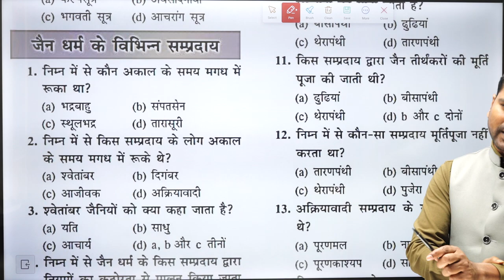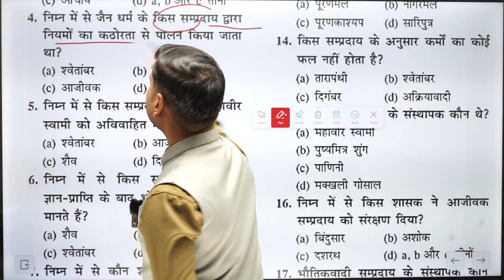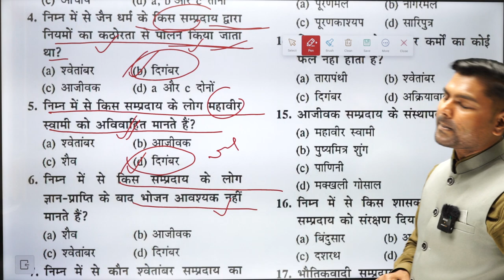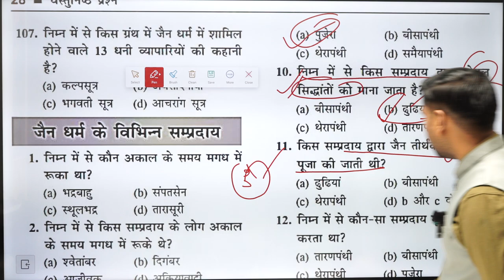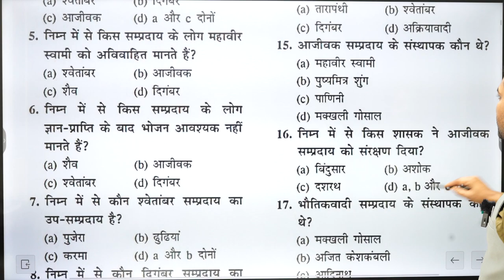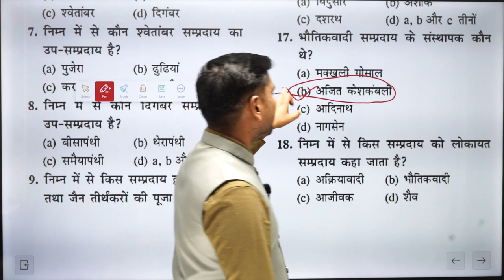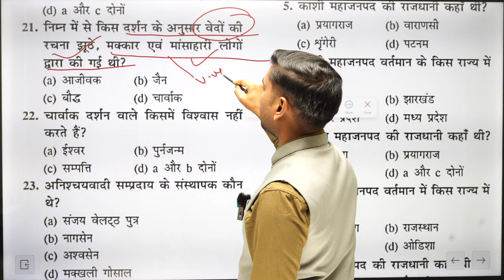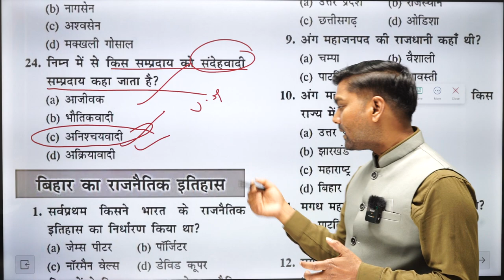BPSC TRE-3.0, BIHAR SPECIAL || Complete History of Bihar || Bihar Special Series| BPSC 70Th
BIHAR SPECIAL
Complete History of Bihar
 Bihar Special Series| BPSC में पूछे गए सभी प्रश्न
BSSC Inter Level General Studies
BSSC 10+2 Practice Set|
| BSSC Inter
Level G.K/GS By-Anup Sir
  BSSC 10+2 (GK & GS)
Today in this video we will do a Practice Set class of General Studies for BSSC inter level exam.
In this, there will be questions from History, Geography, Bihar General Knowledge, Current Affairs, General Science etc for BSSC.
Ptf Daroga Centre

bssc general science
bssc inter level marathon class
bssc general studies
bssc 10+2 form kaise bhare
bssc inter level ptf
edusol gk for bssc inter level
edusol bssc 10+2
affairs test |  aaj ka current affairs | Current Affairs for competitive exam |Todays Top current affairs | Daily Current Affairs In Hindi & English | Current Affairs for ssc | Current Affairs for upsc | Current Affairs for cuet | Current Affairs for banking|